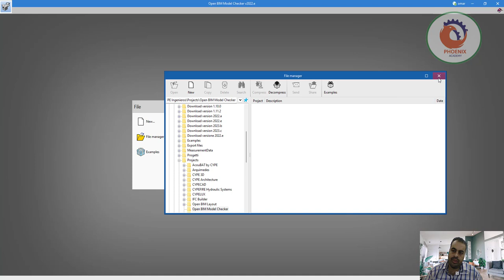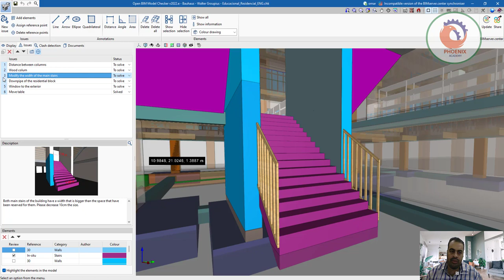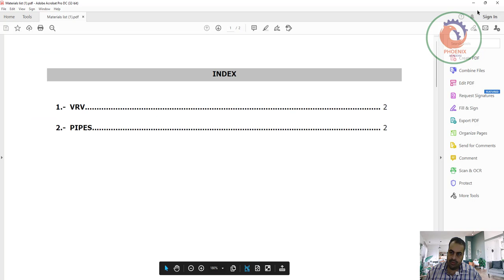open bim model checker فحص ملفات البيم